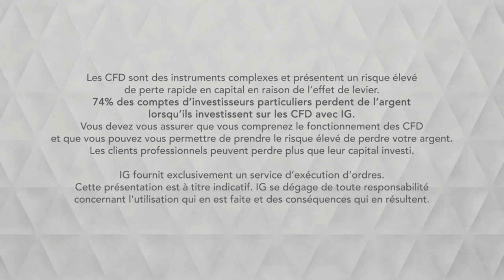Bourse - DAX, nouvel échec sous les 12344 points- IG 23.07.2019